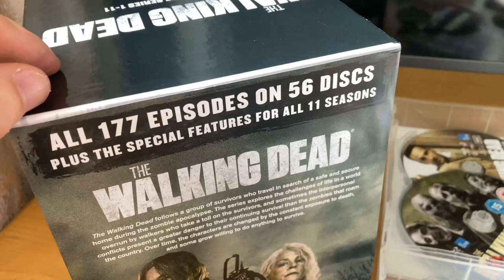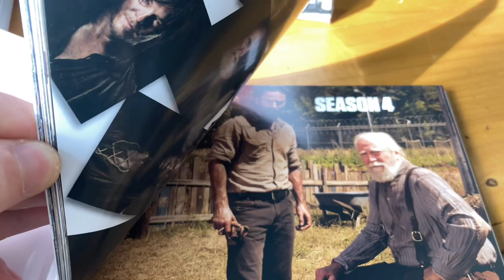The walking dead full box set blue ray art work review + over view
The walking dead season 1-11 overview plus looking at the art work on the disc’s + the art work of the book the box set arrives with.